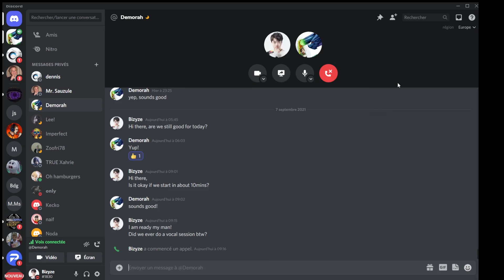Watch this video if want to GET GOOD on MIDLANE - League of Legends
BOOK YOUR PRIVATE COACHING ON DISCORD:
Bizyze#1830

Bizyze#1830

I coach any role in the game but for Master - Challanger players I only do Mid - Bot - Top.